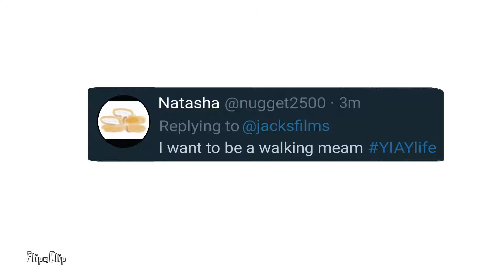MEAM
Just tried to help Natasha become a meam. See Jacksfilms yiay to understand it better.